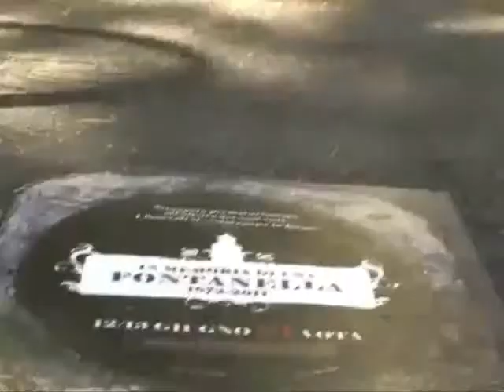REQUEM DI UN FONTANELLA.wmv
"... garantire una stabilità strutturale attraverso una dinamica di
convergenze parallele che determini finalmente una simmetria
bilaterale evidentemente parindroma."